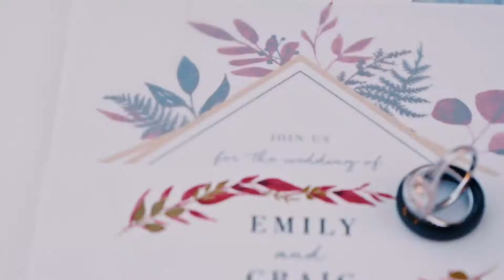Emily + Craig | Stonebridge Highlight